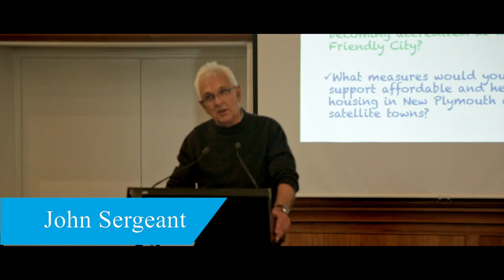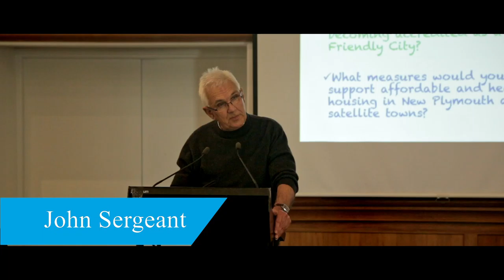New Plymouth District Council Local Candidates Forum 2016: John Sergeant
- Would you support your council becoming a living wage employer?
- Would you support New Plymouth becoming accredited as a Child Friendly City?
- What measures would you take to support affordable and healthy housing in New Plymouth and its satellite towns?